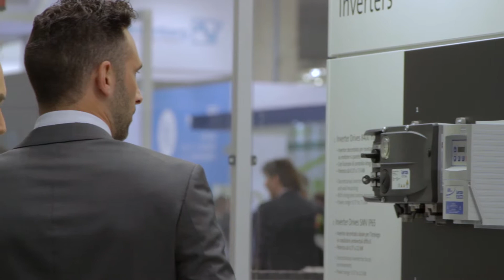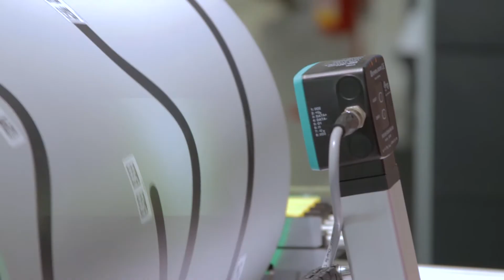SPS Italia 2014: intervista a Donald Wich (Messe Frankfurt Italia)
Video realizzata durante l'edizione 2014 della fiera SPS IPC Drives Italia, l'evento leader per l'automazione in Italia.